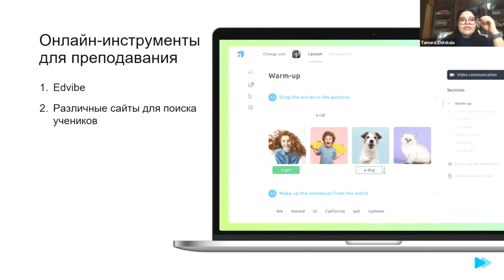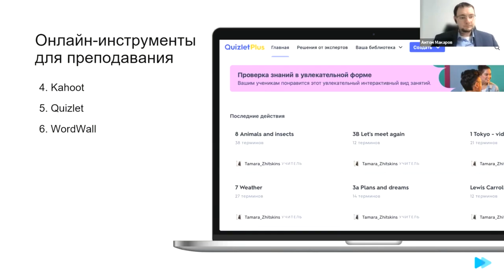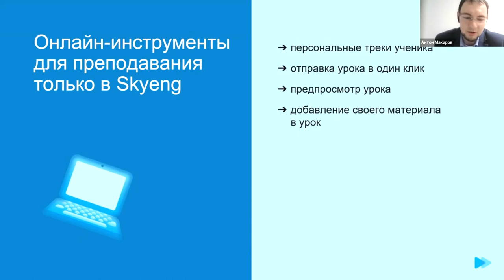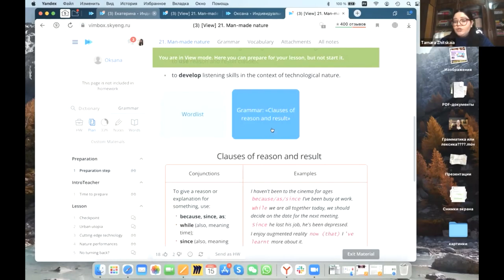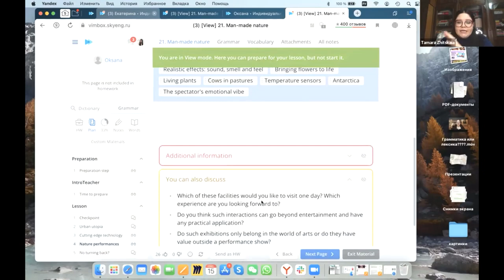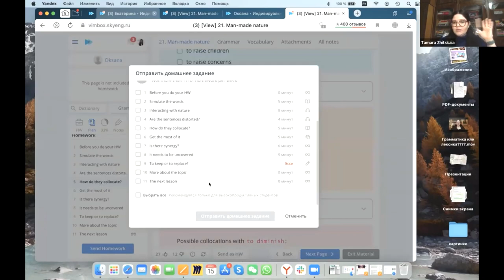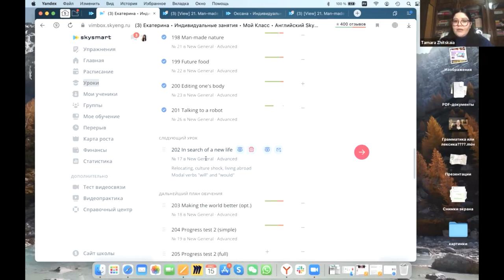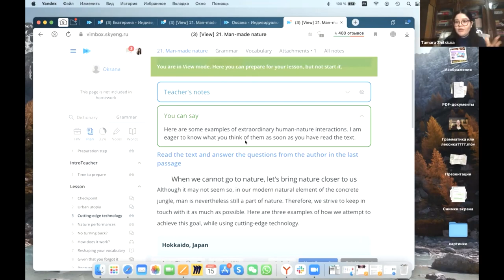День открытых дверей в Skyeng, часть первая: онлайн-инструменты и платформа для уроков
Описание: В первой части видео рассказываем об инструментах и показываем платформу, на которой проводятся занятия в Skyeng